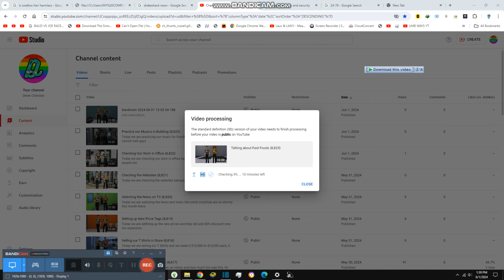Reading Roblox Book in library {8,836}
Today we are reading roblox books and it cost $50 each in America, it is also good quality